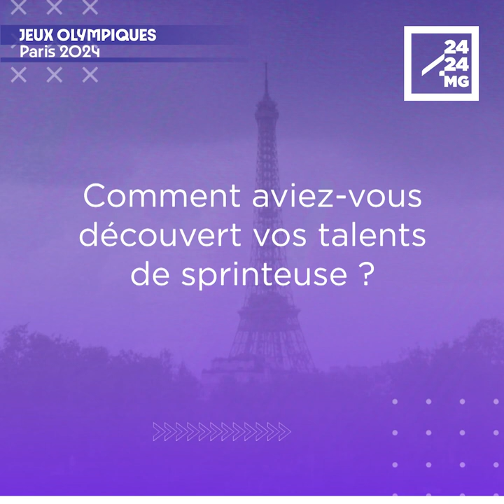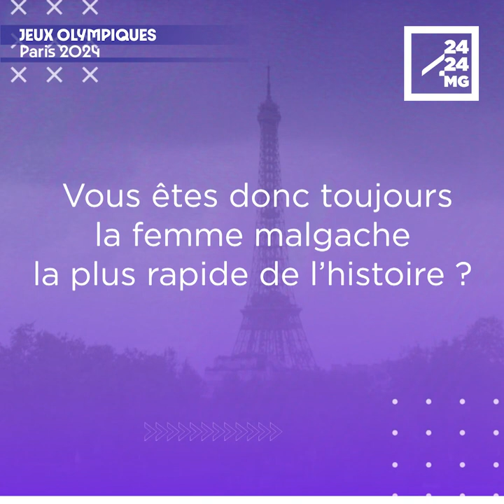L'INTERVIEW DE HANITRINIAINA RAKOTONDRABE, RECORDWOMAN DE MADAGASCAR DU 100m -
“Le déclin de l’athlétisme à Madagascar est un fait”
Avant, les athlètes malgaches avaient réussi à passer des tours aux Jeux Olympiques. Jean Louis Ravelomanantsoa et sa finale sont le témoin que la discipline était vivante à Madagascar. La Grande île avait aussi des équipes de relais et était qualifiée en réalisant les minimas. Aujourd’hui, la discipline se trouve pourtant en déclin à Madagascar et ce n’est pas Hanitriniaina Rakotondrabe qui détient encore aujourd’hui le record de Madagascar du 100m féminin qui va affirmer le contraire. Olympienne et grande championne malgache, elle revient sur ses péripéties aux JO d’Atlanta et de Sydney mais elle dresse aussi un triste bilan de la situation de la discipline à Madagascar. Pour elle, il faudrait la mobilisation générale si on veut réussir les exploits d’antan.